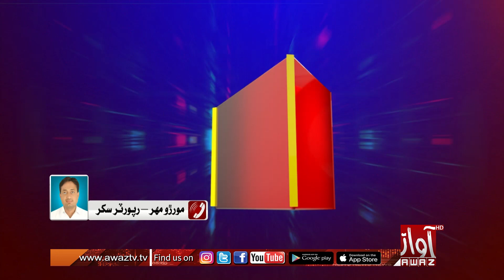Sukkur : DG Civil Aviation Athority Adalat Mai Talab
سکر ايئرپورٽ تان ڪراچي ۽ اسلام آباد  لاءِ خانگي  اڏامون نه هلائڻ  تان ڊي جي  سول ايوي ايشن اٿارٽي عدالت ۾ طلب